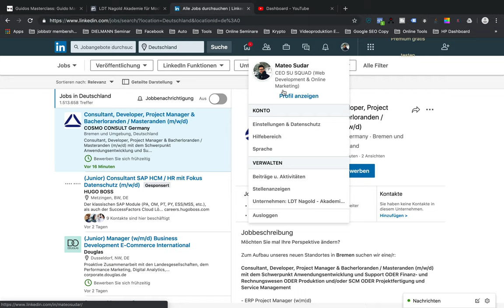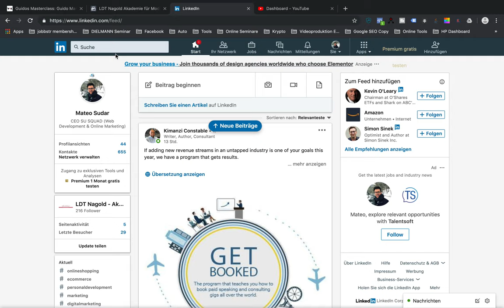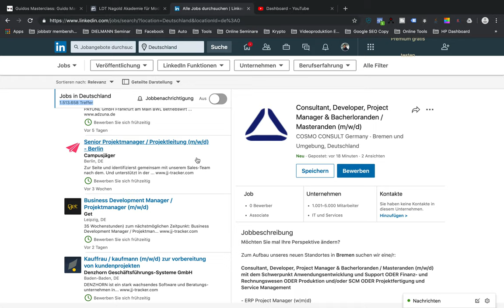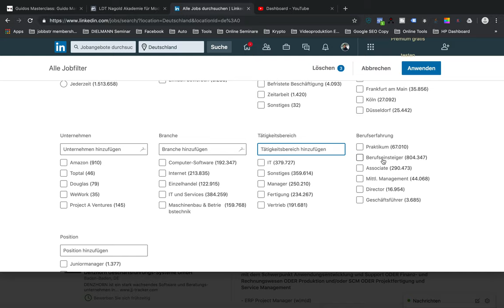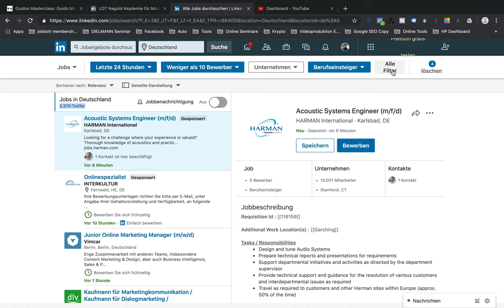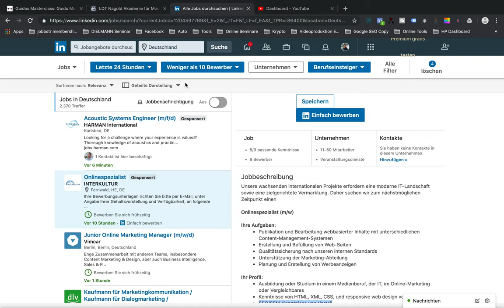Kako Naci Posao U Njemackoj preko "LinkedIn Jobs"?